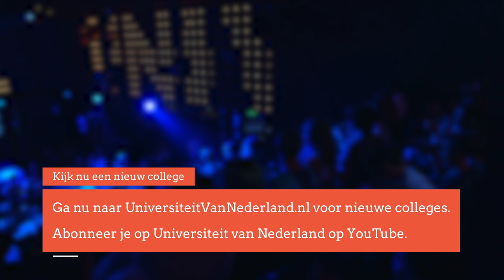Waarom plegen christenen vaker zelfmoord dan joden? Dr. Bart van Heerikhuizen (3/5)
Zelfmoord is doodsoorzaak nummer 1 voor mensen tussen de 15 en 49 jaar. Hoe kan dat? Zou dit mogelijk een aanwijzing kunnen zijn dat onze samenleving langzaam uit elkaar valt? En welke rolt speelt religie hierin?